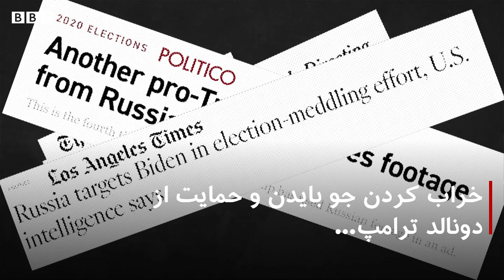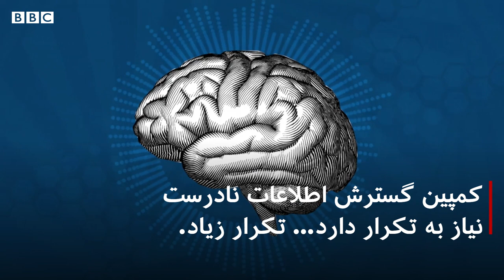آیا روسیه در انتخابات آمریکا دخالت می‌کند